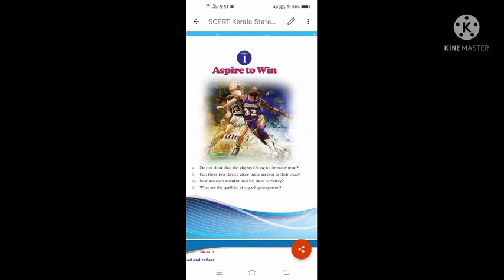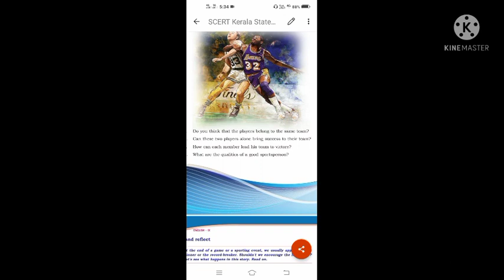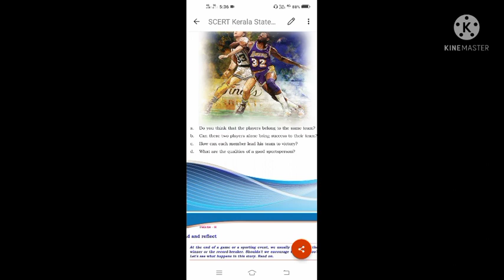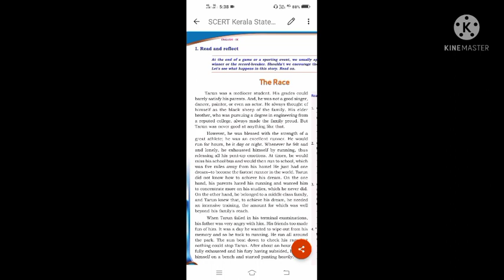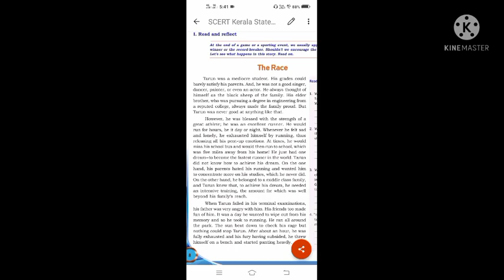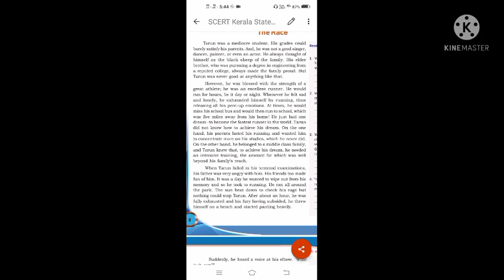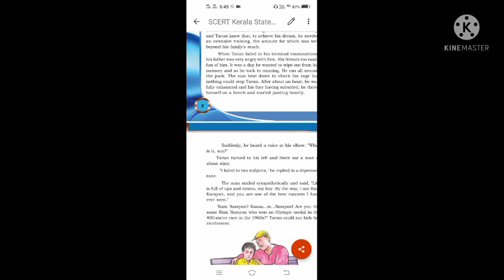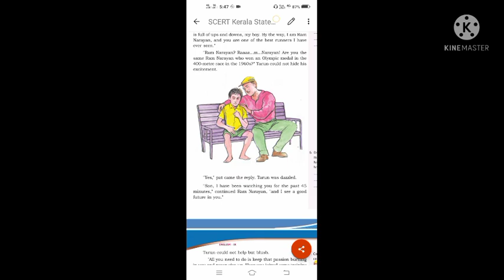Class 9 English chapter-1 , part 1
Class 9 English firstbell worksheet and answers